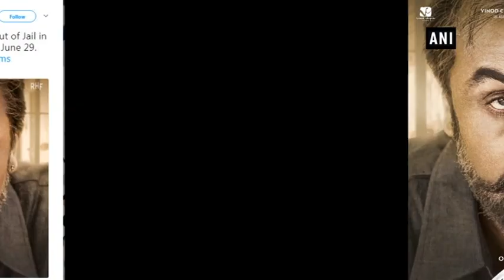Ranbir Kapoor looks every bit like Sanjay Dutt in ‘Sanju’ poster - ANI News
New Delhi, Apr 30 (ANI): Film director Rajkumar Hirani released the first poster of his much awaited film ‘Sanju’ on Monday.